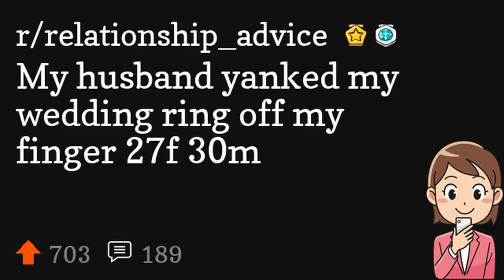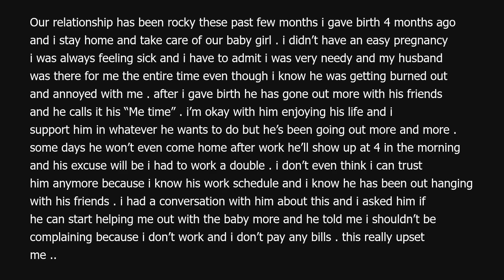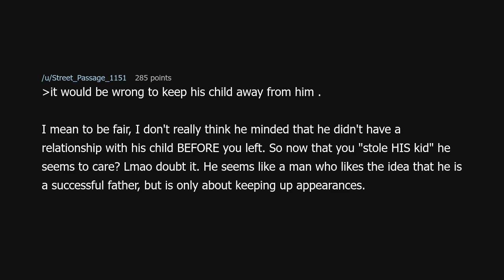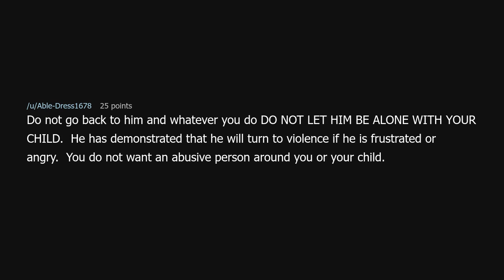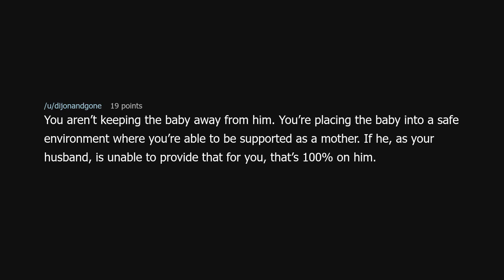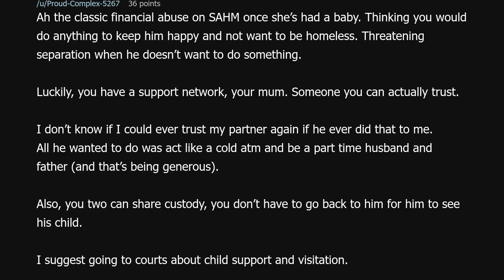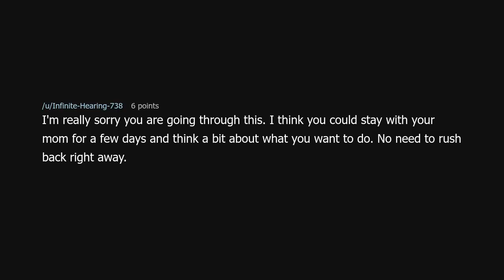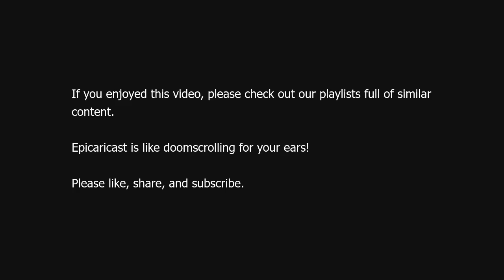My husband yanked my wedding ring off my finger 27f 30m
My husband yanked my wedding ring off my finger 27f 30m (r/relationship_advice)

Source: Throwawayheavyhart on Reddit (link removed at the insistence of YouTube)